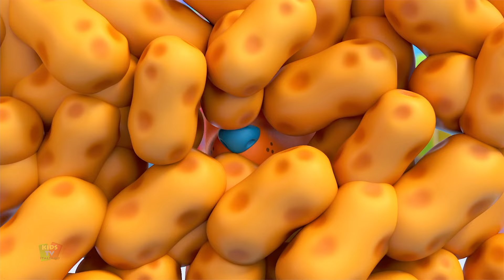Decora I Corridoi Video Animato per Bambini in Età Prescolare e Altre Rime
"Benvenuti a Bob Il Treno - Decora I Corridoi!" Il nostro canale è il luogo ideale per scoprire il mondo della scienza in modo divertente e coinvolgente. In questo video speciale, esploreremo insieme un incredibile esperimento scientifico: il liquido magico!

I bambini saranno incantati dalla magia della scienza mentre osservano colori che cambiano e forme misteriose prendere vita. Sveleremo i segreti di questo entusiasmante esperimento in modo educativo e divertente.

Unisciti a noi in questa avventura scientifica, impara e divertiti! Scopri il mondo della scienza con Bob Il Treno - Decora I Corridoi in Italiano!